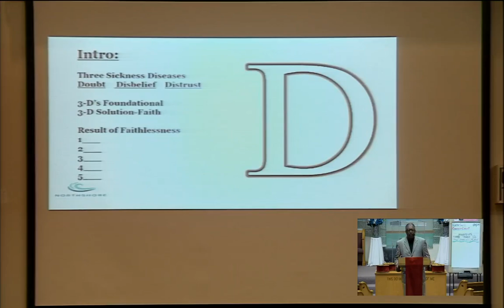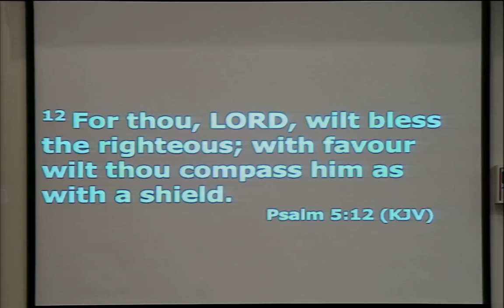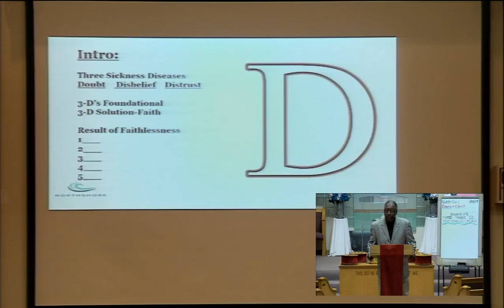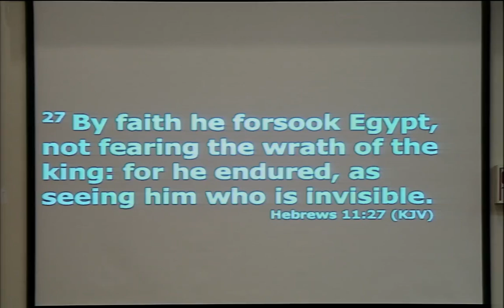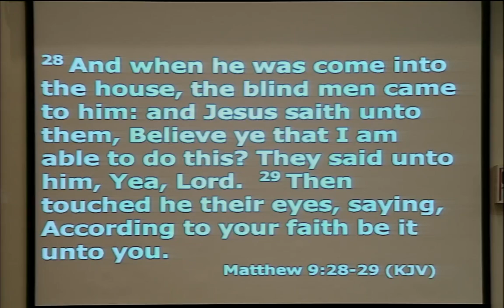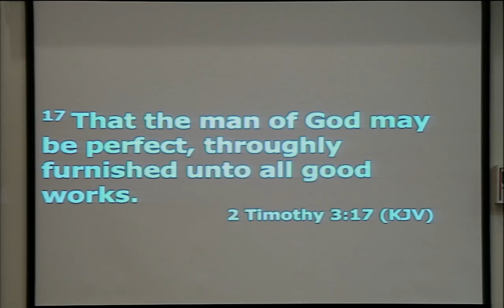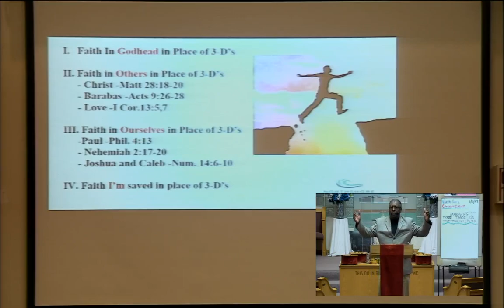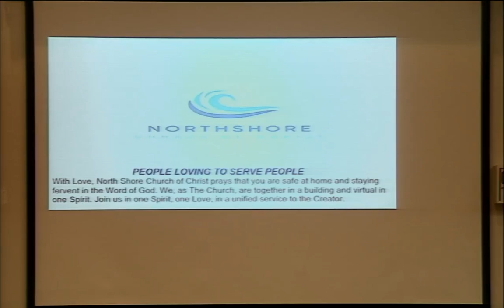Managing Three Tragic Ds TVA 01102024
Bro. Terry V Atwater, Sr., Emeritus Minister
326 Julian St.
Waukegan, IL 60085
January 10th, 2024
Wednesday Virtual Bible Class
"Managing Three Tragic Ds "
Scriptures: John 14:1, Psalm 5:11-12,
Supporting Scriptures: II Cor. 1:26, 5:7, Heb. 11:27,23, Matt. 9:29, John 14:1-6
I John 4:14, II Tim. 3:16-17, Rom. 8:28, II Pet.3:9, Matt. 28:18-20, Acts 9:26-28
II Cor. 13:5,7, Phil. 4:13, Nehemiah 2:17-20, Num. 14:6-10, Rev. 21:8